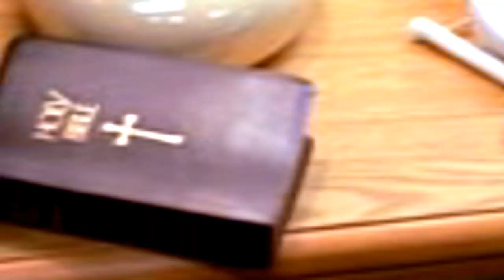House/Cuddy & House/Wilson- I Do Both Jay and Jane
Slash warning.

Why not start a vote as well?
Team Hilson: 10
Team Huddy: 4
Both:                1
Neither:           0

Are you Team Hilson or Team Huddy?

Haha, uhhhhmmm, at first, I made this just for myself, but I thought I might as well post it, in case anyone enjoyed the concepts, as well. ;) Enjoy!!

Anddd...this was QUITE fun to vid, wheee! xP ;P